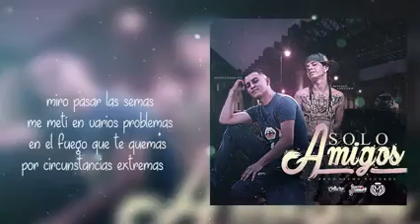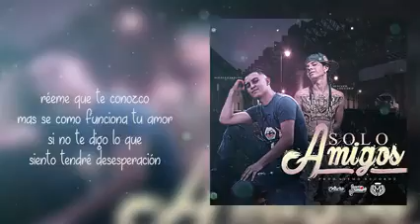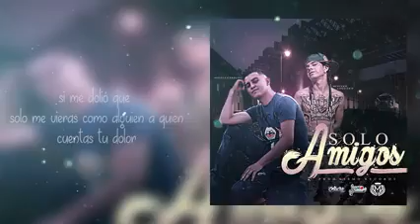SOLO AMIGOS | MANIAKO FT MOISES GARDUÑO | ❤❤❤ RAP MELANCOLICO 2017 ❤❤❤ RAP ROMANTICO 2018 ❤❤❤